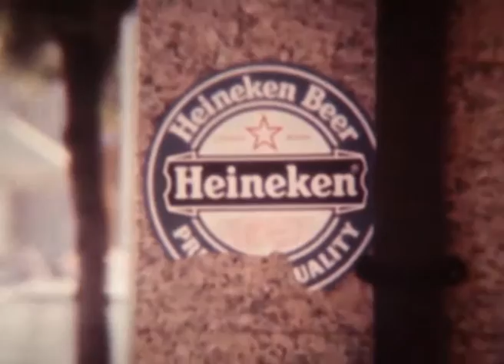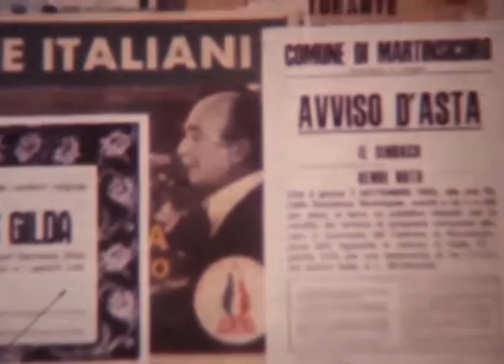A#04: Super 8 footage - 80's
Camera and/or film test.
Super 8, Italy, early 80's.
Footage by Nazzareno Troiani.
2016 Archivio Storico Troiani / Philozei prod.